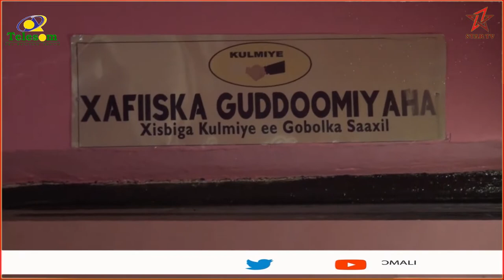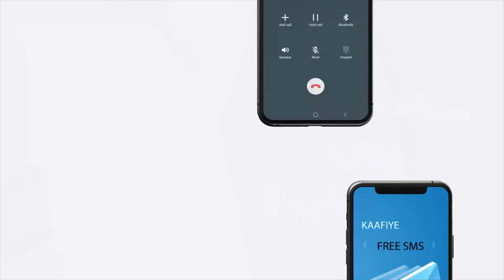Gudoomiyaha Xisbiga Kulmiye ee gobolka Saaxil oo ka hadlay xaalada siyaasadeed ee dalka iyo farii...